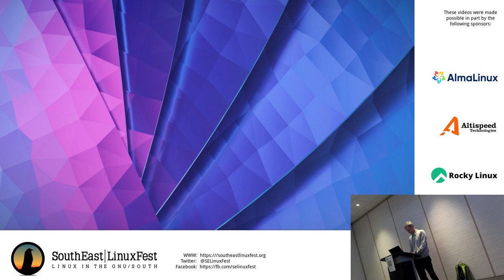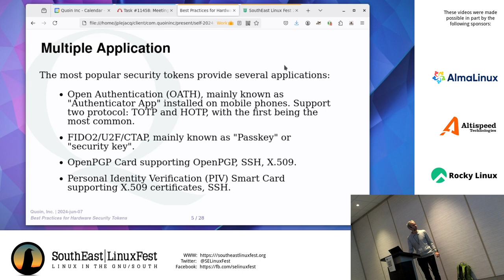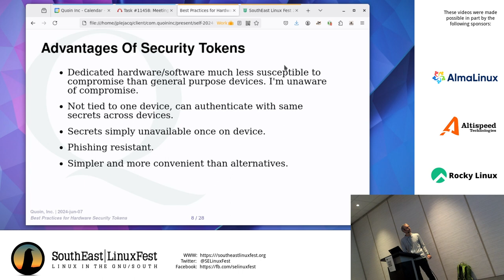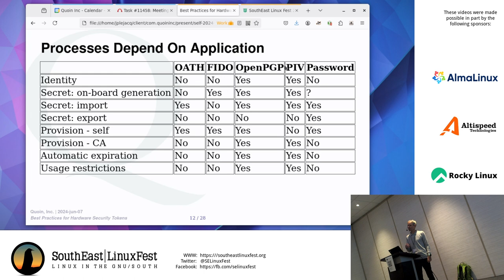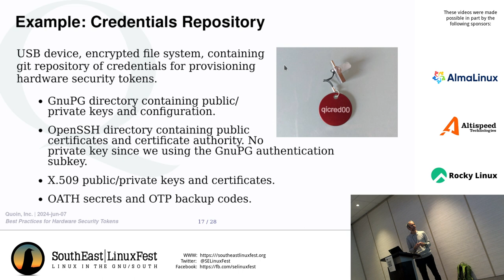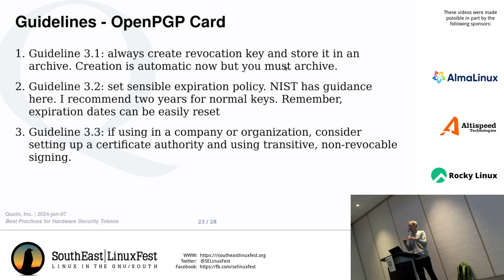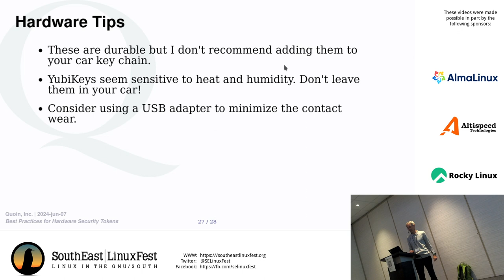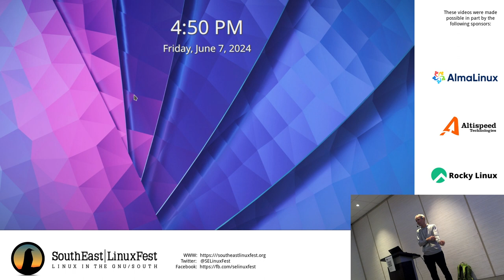Jean Pierre LeJacq - Best Practices for Hardware Security Tokens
2024 SouthEast LinuxFest;
Hardware security tokens from vendors such as Nitrokey and Yubico, are the single most effective mechanism to protect against cybersecurity breaches. In this session we discuss best practices on deployment and usage including use as a passkey, ssh, OpenPGP, passwords, disk encryption, and computer login.